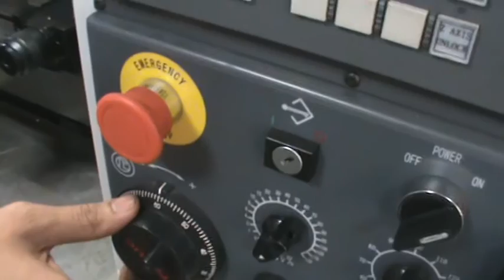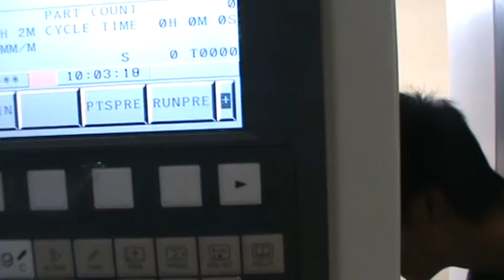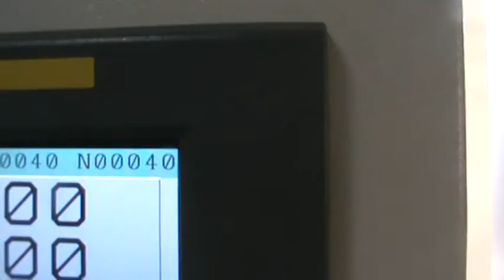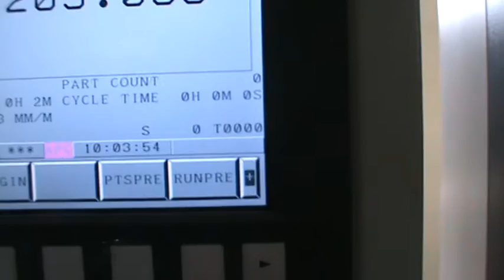Hướng dẫn sử dụng máy phay cnc, hướng dẫn cách gá lắp eto part 2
video hướng dẫn cách gá, lắp ê tô lên máy phay cnc,